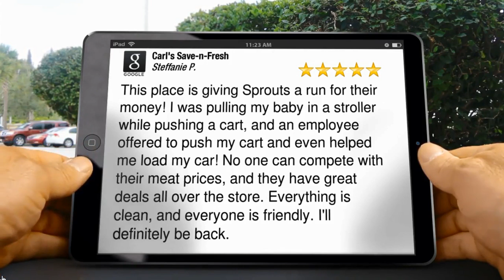Best Local Discount Grocery Store Mounds Oklahoma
Carl's save-N-Fresh is THEE BEST Grocery Store for meat & produce in Tulsa, OK.  I used to be a New Orleans Chef and I shop there couple of time per week!
Carl's Save-n-Fresh: New grocery store will occupy the former Cox Cash Saver
It is set to open May 23
By Mike Averill Tulsa World  May 3, 2018
A grocery store is slated to open in a space left vacant when another closed last year in Boman Acres Plaza.
Carl’s Save-n-Fresh is set to open May 23 at 31st Street and Sheridan Road and will occupy the former Cox Cash Saver location that closed in June.
The owner, Carl Morley, is the former vice president of fresh foods at Reasor’s and said the store will offer affordable fresh meats and produce. He also said the meat and produce selection will be similar to a Sprouts Farmers Market but will also include name-brand snack foods and other items.
The former Warehouse Market store at 3039 S. Sheridan Road was one of three converted to a Cox Cash Saver in 2016. The Tulsa area still has several Warehouse Markets, including locations at 62nd Street and Peoria Avenue and 51st Street and Union Avenue.

New grocery store owner grew up in the business
Carl’s Save-n-Fresh is scheduled to open May 23
By Mike Averill Tulsa World  May 11, 2018
Carl Morley, president and CEO of the new Save N Fresh store at 3039 S. Sheridan Road, has been in the grocery business since he was 8. TOM GILBERT/Tulsa World

Carl Morley got his first grocery store job at the age of 8, bagging potatoes in his father’s store in rural Nevada.
 “My brother was two years older so he was tall enough to read the scales. I had to bag them and hand them to him,” he said.
His grandfather started the Standard Market in Ely, Nevada, and Morley would work there through college.
When that store shut down, Morley went on to a career in the corporate grocery world that has taken him to all corners of the country and eventually to Tulsa where he worked as the vice president of fresh foods with Reasor’s.
During that time Morley, who is a third-generation meat cutter, has specialized fresh meat and produce.
“It’s the one industry that they are trying to make it so you can define by computer, but it is still one of the most touching and feeling industries,” he said.
For instance, the time of day you buy strawberries can affect the quality and taste as much as the way you cut a piece of meat can affect the tenderness, he said.
Save N Fresh is scheduled to open May 23 at 3039 S. Sheridan Road in the former Cox Food Saver location.
The area is considered a food desert, with the closest other grocery store being 2 miles away.
“We’re closed, and we still get five people an hour walking up to the door wanting to come in and shop,” he said.
Morley has spent months getting the building ready to open, from repainting the store to getting all the equipment — including updated refrigeration units — up and running.
“It was dirty. We’ve cleaned and power-washed every inch of the building, and then had to go back and clean,” Morley said. “We’ve brought the building back to life, and it’s looking pretty great.”
Morley is expanding the produce and meat sections from what was previously available.
One of the ways he is planning on passing savings on to the customer is cutting and packing his own chicken onsite. That can save from 70 cents up to $1 a pound.
“We’ll save the markup on the chicken and labor and packaging and will bring the costs down. How do I know that? Over 50 years in the business,” he said.
Part of the funding for the store is coming through the Tulsa Economic Development Corp. Executive Director Rose Washington said organization believes Morley can be successful in helping to eliminate food deserts in that area.
“As more and more food deserts crop up, we are pleased to partner with the city of Tulsa to address the issue of access to fresh, quality food,” Washington said. “Affordability is key too, along with job creation, which is a requirement of most TEDC loan programs.”